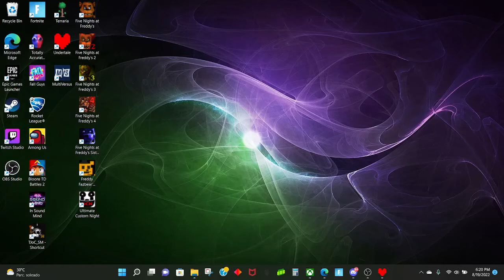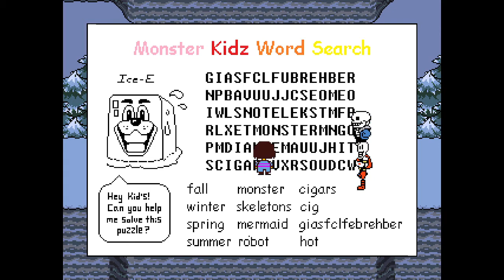Genocide in snowdin and killing Papyrus! Undertale Genocide #2